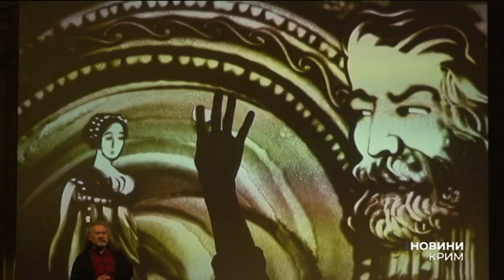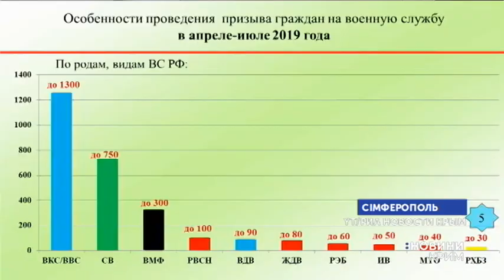Новини на UA: Крим українською / 16 квітня 2019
Новини українською на UA:Крим від 16 квітня.